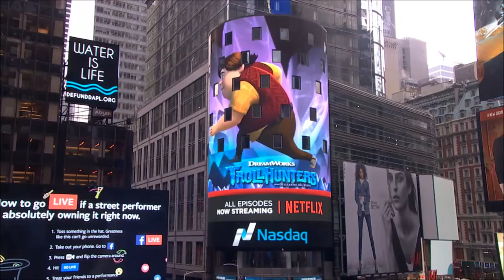PCTEL CEO David Neumann Interview - Nasdaq's Behind the Bell - Jan 12, 2017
After ringing the Nasdaq opening bell on Jan. 12, 2017, PCTEL CEO David Neumann joins Nasdaq's Elyse Southwell for an interview on Behind the Bell, originally shown on Facebook Live.

0:15 - PCTEL's products and services
0:33 - PCTEL's importance for wireless network and Facebook users
1:17 - Internet of Things
1:51 - PCTEL's solution focus for test and measurement
2:19 - Growth opportunities for wireless and PCTEL
2:59 - 5G
3:41 - David's goals as new CEO

Video courtesy Nasdaq.